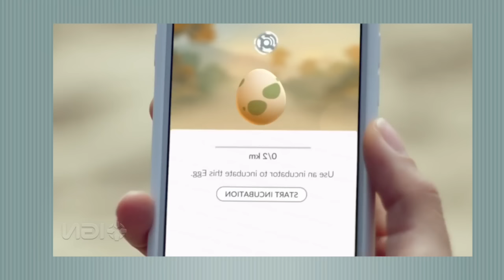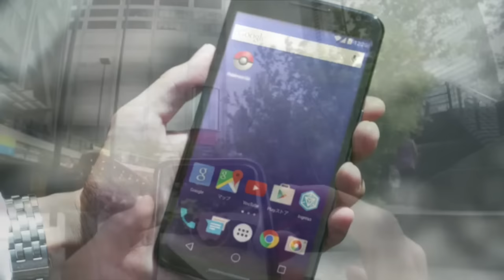La Secreta Conspiración de Pokémon GO | ¿Te están Observando y Controlando?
Mira la Verdad de Pokémon GO. Posiblemente trabajes para su oculta conspiración y no lo sepas.